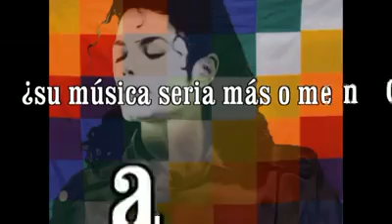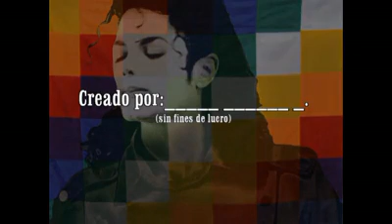Michael Jackson - Earth Song (Versión Andina musicalizada por César Flores)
Lo encontré y no pude evitar ponerlo en este canal... César Flores... un genio...

Earth Song desde otra mirada
Un día me pregunte: ¿si michael jackson fuera hijo de los pueblos andinos, como seria su música? así que consegui material por alli y me puse a trabajar y quedo algo mas o menos así. algunos me dirán ocioso, sin embargo, lo hice con mucho respeto y
admiración a este gran artista.(y arriesgando demanda)

DATOS:
Sencillo de Michael Jackson del álbum HIStory
Formato CD single
Grabación 1995
Autor(es) Michael Jackson
Productor(es) Michael Jackson, David Foster, Bill Bottrel
Versión Andina: César Flores P. (Chile)
Estudio independiente travesía - Antofagasta